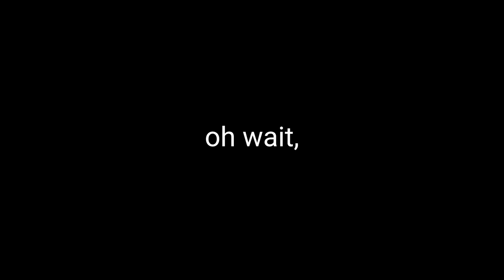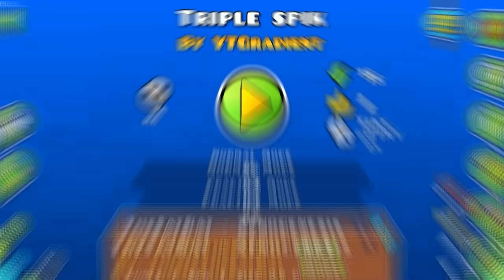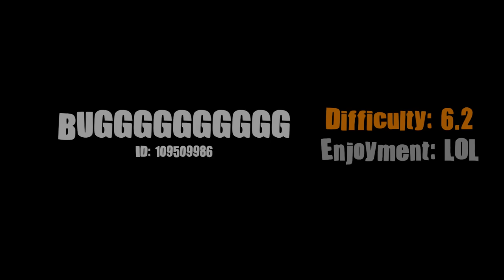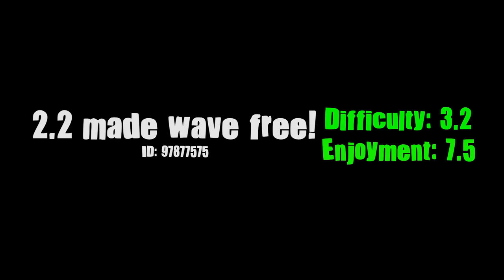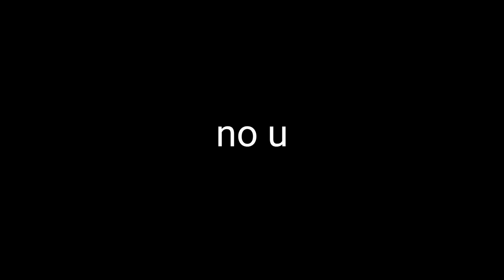2.2 MADE THIS WAVE FREE! (Dorami Challenges #88) | Geometry Dash 2.2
DORAMI CHALLENGES IS BACK! (#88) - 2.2 IMPOSSIBLE WAVE Edition.
Go join my official Discord Server!

- Gaming Gears -
🔴 MAIN-MONITOR | LG UltraGear 27GN750 (240hz)
🟠 SUB-MONITOR | F2795 27* (75hz) / LG idk 27* (60hz)
🟡 Mouse | RAZER Basilisk v3 PRO(gf's gift) // VIPER v3 Hyperspeed // SayoDevice O3C Black
🟢 Keyboard | Corsair K70 MAX
🔵 Game Pad | Razer Firefly v2 / Fnatic FOCUS2 DESKTOP
🟣 MIC | Lewitt LCT 440 PURE
⚪️ Webcam | Logitech BRIO ULTRA HD PRO
🟤 Headphone | Corsair Headset Wireless